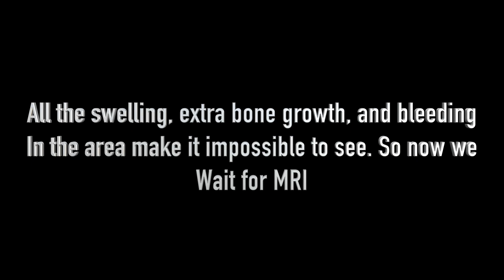How Did I get Here And What Now?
Monster Michael Todd shares a little of his road this past week dealing with an unexpected injury and then a scheduled surgery. Where does he go from here?

for a discount. Support the company that gives back to those who give all.

for all your training tools, apparel, social media links, and partner links